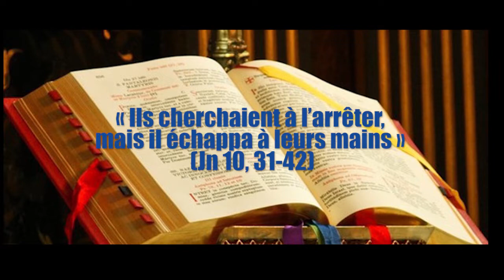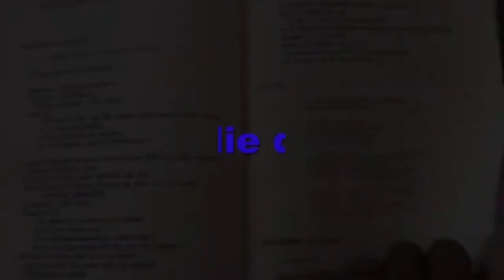Homélie du jour, Vendredi 08 Avril , 5ème Semaine de Carême —